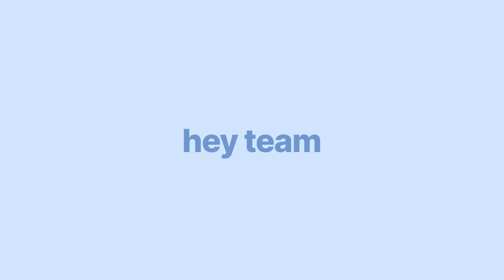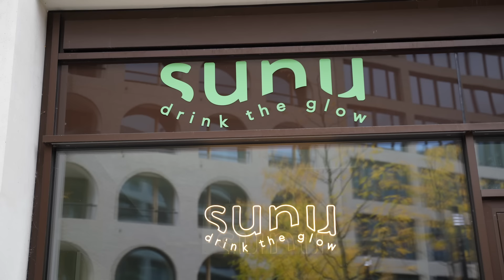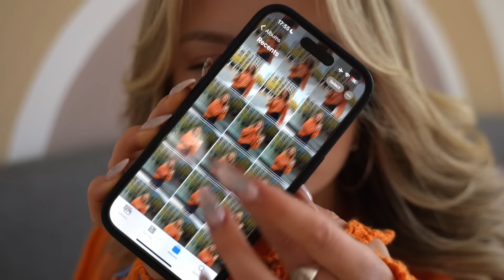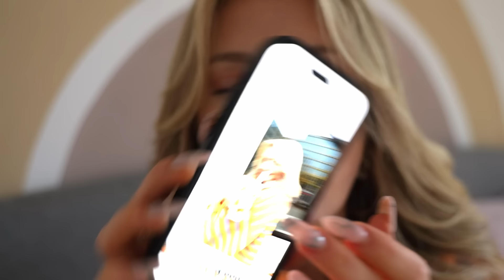life as a 29 year old, single, kid-free | GETTING MY LIFE TOGETHER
I needed a reset, so here's what I did to get my life together on a weekend. Let's clean, de-clutter, and do some self-care together. I hope this helps and inspires you. I hope you enjoy watching!

Anna x

🌸 about me 🌸

I'm Anna and right now I'm based in Berlin! here on my channel you'll find videos about healthy food, workouts, fitness, Q&A's, vlogs etc. basically every video should make you feel a little healthier and happier. I have a second YouTube channel, where I share a lot of home workouts (it's called growingannanas).

thanks for stopping by and I hope you love all the videos. big hug x

This video is now also available in French & Spanish. You can simply select the language using the settings wheel in the video player. My video is translated with the help of Dubly.AI. Try it here for free